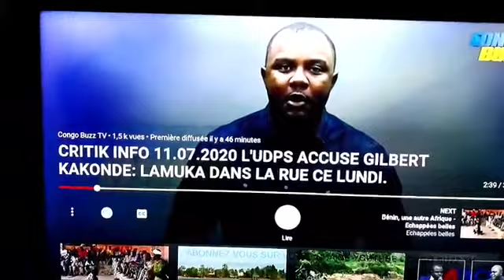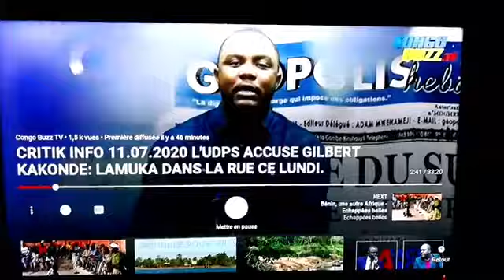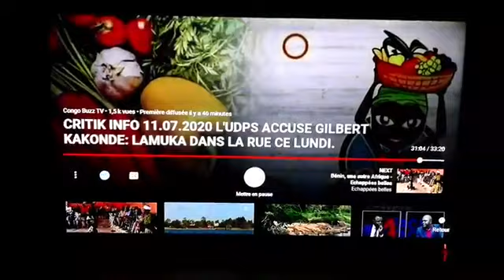11 juillet 2020